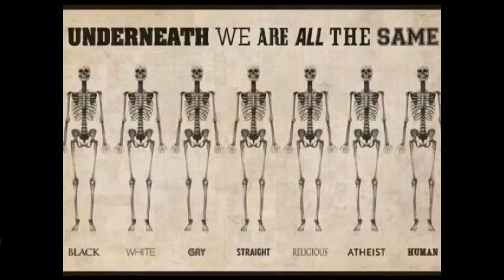Pinnekjøttet går i parken vår - Mérida 15/12-2016